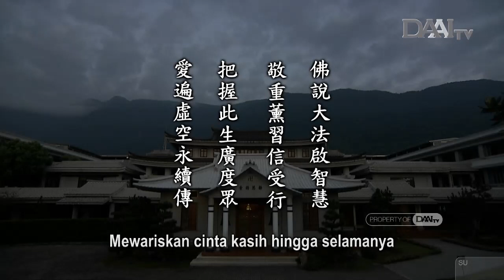Lentera Kehidupan 20211210 敬心求法信受行 Menjalankan Misi Buddha dengan Keyakinan dan Praktik Nyata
Sinopsis:

Buddha telah menyadari kebenaran tentang waktu, ruang, hubungan antarmanusia, dan empat fase fenomena. Buddha mengajari kita tentang nilai kehidupan. Sesungguhnya, segala sesuatu adalah kosong. Kita hendaklah memahami tentang kekosongan. Ada eksistensi ajaib di balik kekosongan. Semua materi di dunia ini tidak terlepas dari fase terbentuk, berlangsung, rusak, dan hancur. Setiap manusia akan mengalami fase lahir, tua, sakit, dan mati.

Segala sesuatu tidaklah kekal, hanya Dharma yang bersifat abadi. Jadi, kita hendaklah yakin pada ajaran Buddha. Sekaranglah waktunya bagi kita untuk menjalankan misi yang dipercayakan Buddha kepada kita. Untuk itu, kita hendaklah bertindak secara nyata untuk memperhatikan orang-orang menderita di dunia berlandaskan kebijaksanaan, cinta kasih, dan welas asih. Mari kita berhimpun dalam kesatuan tekad untuk membuka Jalan Bodhisattva yang lebih luas.